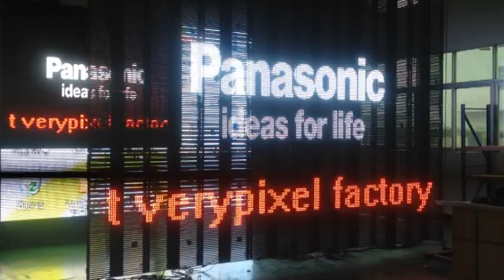LED-curtain-display-for-stage.mpg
VERYPIXEL stage solution includes stage background mesh LED display, center high definition, stage dancing floor etc.

The 18.75mm pixel pitch outdoor LED strip mesh display is high brightness RGB modular system, which opens up a new set of possibilities for lighting and stage designers. Designed with features of thinness, seeing through, waterproof and lightweight, it provides easy and fast implement with friendly hardware and software interfaces.

With high definition, the extremely bright units of the LED strip video screen it offers true RGB possibilities that make the image and video sharp and brilliant enough for stage events, presentations, TV studios, multimedia advertising boards, full color demos, and other LED screens.